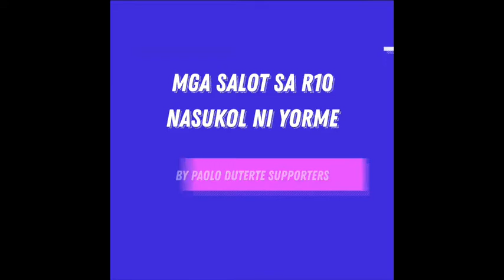MGA PINASIKAT NI YORME ONLINE NALAMBAT NA NG MGA PULIS | Paolo Duterte Supporters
MGA PINASIKAT NI YORME ONLINE NALAMBAT NA NG MGA PULIS | Naiharap na kay yorme isko ang grupo na problema sa road 10 na sumikat din online.

Credits to Official Isko Moreno Domagoso Page

Ralated Channel:
Raffy Tulfo Supporters
Mundo Ni Colli
Ang Malayang Pilipino
Kmjs
Duterte Archives
Batang Maynila To-Its
PH Lifetime
dodoyte